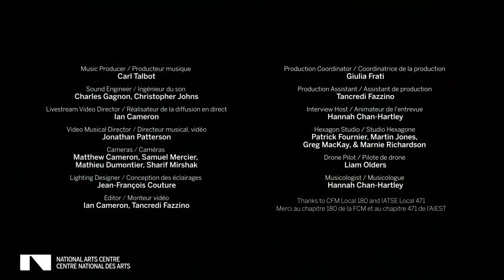Richard Strauss - Death and Transfiguration LIVE ; NAC Orchestra, Alexander Shelley ; Nov 2023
Richard Strauss - Death and Transfiguration (Tod und Verklärung)

Alexander Shelley - Conductor
National Arts Centre Orchestra

Live Performance, Nov 2023

Music Director Alexander Shelley leads Canada's National Arts Centre Orchestra in a live performance of Richard Strauss's Death and Transfiguration in this Livestream from November 2023, at Southam Hall, in the National Arts Centre, Ottawa, Canada.